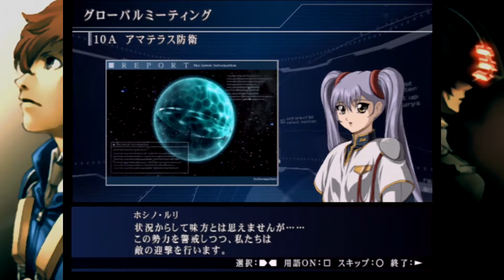#10「Mission 10A: アマテラス防衛」A.C.E.3 The Final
ニューゲーム（難易度：HARD）
クリアランク：エース（シークレット条件達成クリア）※一部のミッションを除く
※事情によりBGMを加工しています。

【チャプター】
● 00:00 － blank
● 00:03 － インターミッション
● 00:13 － グローバルミーティング
● 01:30 － ブリーフィング
● 02:35 － 出撃準備
● 05:50 － ミッション開始
● 15:06 － リザルト
● 15:16 － 帰還デモ
● 17:41 － 情勢ライブラリ（アマテラス襲撃事件、バルドナ・チャージ）

【スペック】
■ タイトル：アナザーセンチュリーズ エピソード３ THE FINAL
■ 型番：SLPS-25784
■ 対応機種：プレイステーション２
■ 開発元：フロム・ソフトウェア
■ 発売元：バンプレスト
■ 発売日：2007年09月06日
■ 発売価格：6,800円